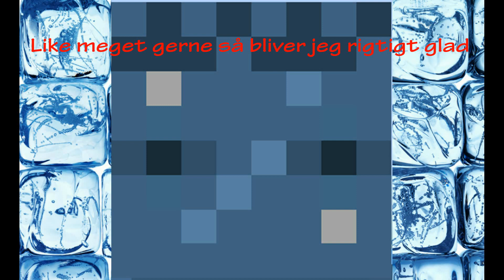Sindsyg Rutsjebane - Roblox ep#2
Hej i dag skal jeg spille noget mere roblox. Roblox er meget efterspurgt så derfor ville jeg lige optage det lidt mere men ja husk at smid et like og husk at subscribe og ja vi ses. [Kan vi ramme 8 likes og 50 visninger?]

Gæster med i videoen: Ingen gæster